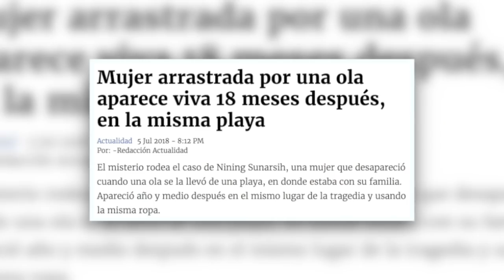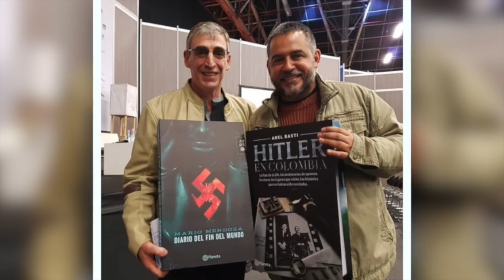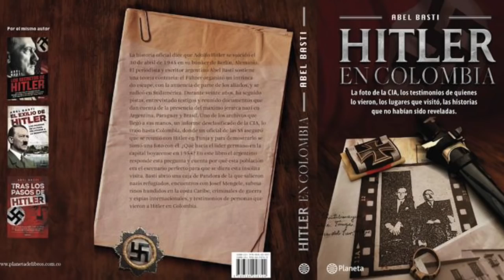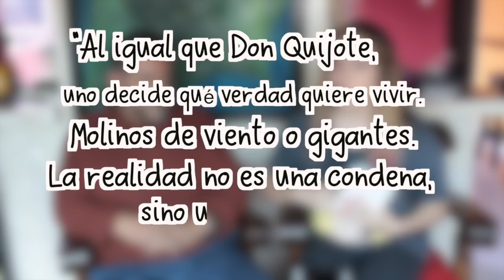Experiencias Paranormales Tag CON MARIO MENDOZA 👽👻| La Mona Soy YO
El día de hoy les muestro un video con una de mis personas favoritas en el mundo, él es mi ídolo y estoy muy feliz de poder compartir un espacio con el para charlar sobre experiencias paranormales; me cuenta sus historias, sus creencias y sus hipótesis sobre cada tema que abarca el misterio y lo desconocido.
Gracias a Editorial Planeta, tuve la oportunidad de grabar un video con este maestro, MARIO MENDOZA el escritor colombiano que esta dando de que hablar.